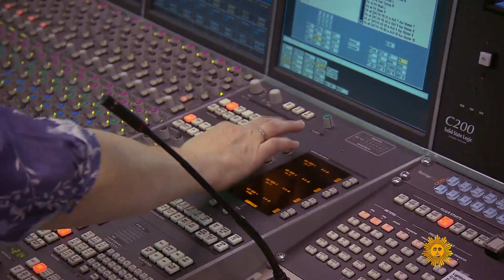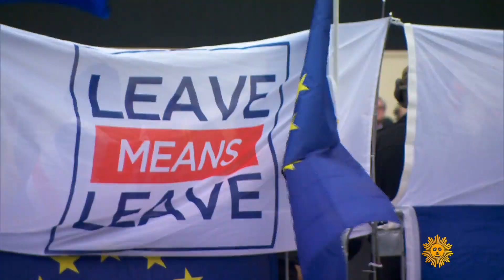Brexit, a comedy of errors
There's a time-honored tradition in Britain: When things are looking really bad, take refuge in humor. And lately, the satirical BBC Radio comedy series, "The Now Show," has been finding it hard to be funnier than the real thing. Mark Phillips reports on how Brexit – Great Britain's anticipated-but-not-quite-thought-out exit from the European Union – is screwing up the country, and how satirists are responding.